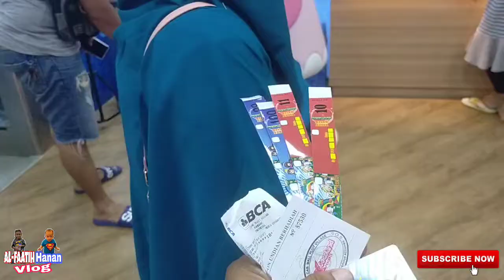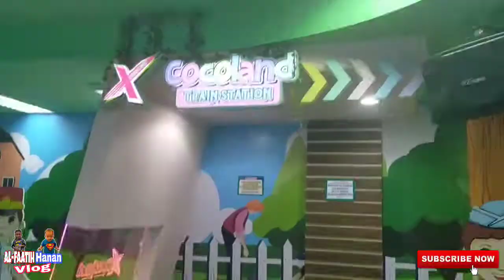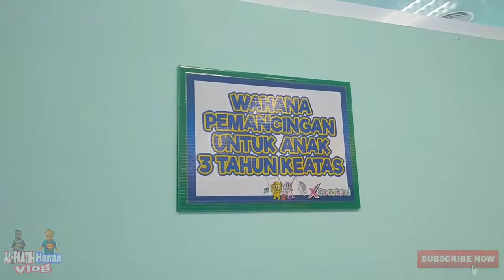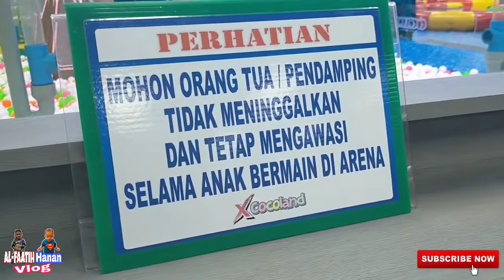Playground Cocoland Pluit Village 2022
Jangan lupa Tonton juga video kita yang lainnya yah guys 👇👳👍😍

DINOSAURUS T-REX TAMAN LEGENDA KEONG MAS | tmii

Taman legenda keong emas - tmii

Mata Legenda dan Nirwata kisar

anak tirta taman legenda

sebelum kebromo dan malang wajib nonton video ini ggs_adventure

magic art 3D Museum Kota Tua Jakarta

palm bay waterpark - alfaatih berenang di palm bay cengkareng

Planetarium jakarta

Jelajah Masjid "Masjid Ramlie Musofa"